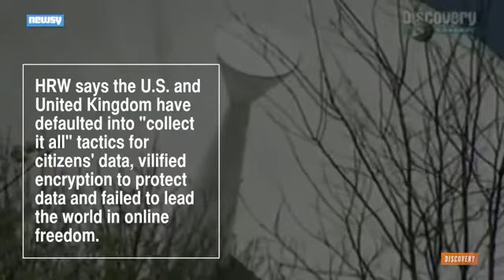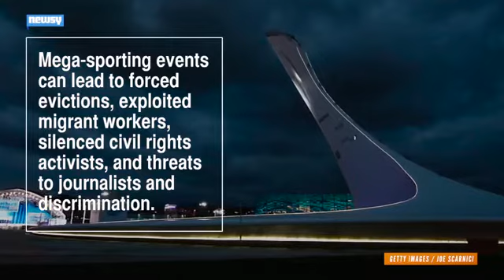Iraq, Syria Play Small Parts In Human Rights Abuses Report